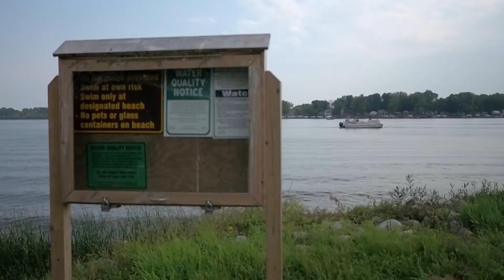Black Hawk State Park | Trail-in-a-Minute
Take a virtual bike ride around the relaxing coast of Black Hawk State Park.